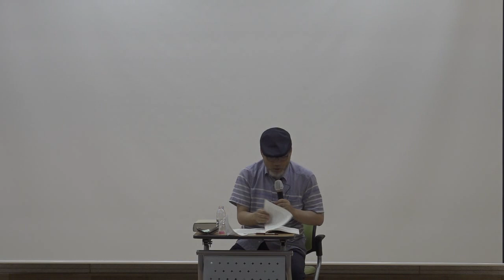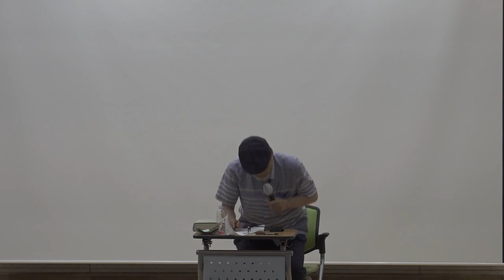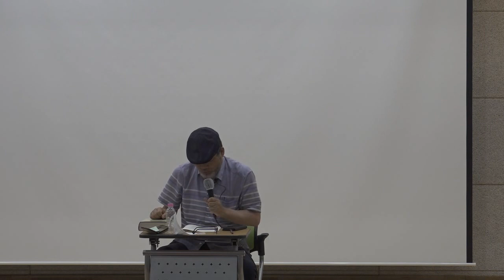중국(공자)의 충격과 유럽 근대성의 형성(나종석)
- 일시: 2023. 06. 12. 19시
- 장소: 광주교육연수원 중강당
- 주제: 시대의 전환과 퇴행
- 강의자: 나종석(연세대 국학연구원 교수)

* 해당 학기 전체 수업 안내(2023년 시민자유대학 여름학기)